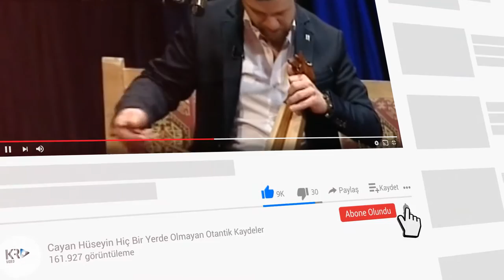Şeref Kara & Aydın Güner '' yayla atışmaları '' 2021 Yeni Video Klip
,Volkan Konak, Karmate,Mustafa Topaloğlu,Davut Güloğlu,Erkan Ocaklı,  Selçuk Balcı,Hülya Polat,Kont Adnan,Cimi
lli İbo,Resul Dindar,Gökhan Birben,Marsis,Fuat Saka,
Ve Daha Fazlası Kanalımız da Bulabilirsiniz